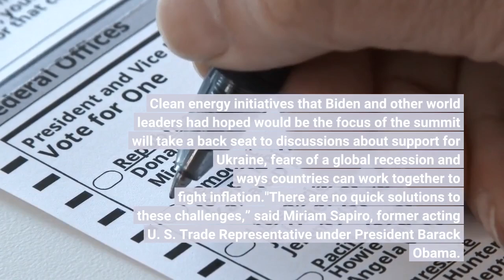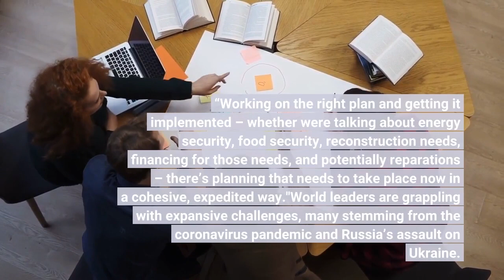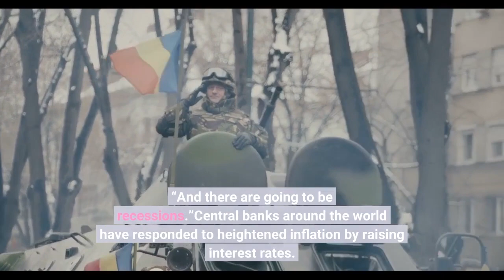Biden to meet with G7 leaders in Europe amid global economic crisis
WASHINGTON - Skyrocketing gas prices. Surging food costs. Markets in freefall. The international financial crisis will be front and center as President Joe Biden meets with leaders of some of the world’s most advanced economies this weekend in the Bavarian Alps. Rich nations that make up the Group of Seven, or G7, will band together in an attempt to stabilize the global economy while maintaining and potentially increasing punitive actions on Russia over its war in Ukraine. Clean energy initiatives that Biden and other world leaders had hoped would be the focus of the summit will take a back seat to discussions about support for Ukraine, fears of a global recession and ways countries can work together to fight inflation."There are no quick solutions to these challenges,” said Miriam Sapiro, former acting U. S. Trade Representative under President Barack Obama. “Working on the right plan and getting it implemented – whether we're talking about energy security, food security, reconstruction needs, financing for those needs, and potentially reparations – there’s planning that needs to take place now in a cohesive, expedited way."World leaders are grappling with expansive challenges, many stemming from the coronavirus pandemic and Russia’s assault on Ukraine. Leaders have committed to discussing those issues along with infrastructure development, democratic resilience and climate security during their talks in Europe. Inflation has soared since countries that make up the G7 – which are the U. S., UK, Germany, France, Italy, Canada and Japan – began to impose stiff economic sanctions on Russia, which was once a part of the cohort. Food, housing and gasoline costs all rose in the U. S. in May, and year-over-year inflation increased 8.6% in the latest consumer price report. The spike in costs was a 40-year high. Costs are also higher in other G7 nations. For instance, in the UK, inflation was 9.1% higher in May than a year prior. France saw a 5.8% year-over-year increase in inflation. Next year, the U. S. could enter into a recession, prominent economists are warning. Organizations such as the International Monetary Fund are predicting significant slowdowns in economic growth and have revised down their global growth forecasts.“Everybody is lowering their projections for what the world economy is going to do,” said Mark Weisbrot, co-director Center for Economic and Policy Research. “And there are going to be recessions.”Central banks around the world have responded to heightened inflation by raising interest rates. The Federal Reserve last week announced a three-quarters of a point increase in short-term interest rates, the biggest since 1994. Policy experts say there is little else G7 leaders can do to bring down costs in the near term. Not even a reversal of punishing actions on Russia would immediately ease price pressures, they said.